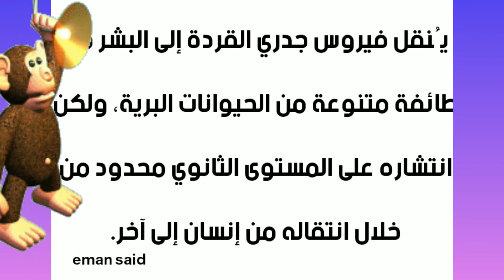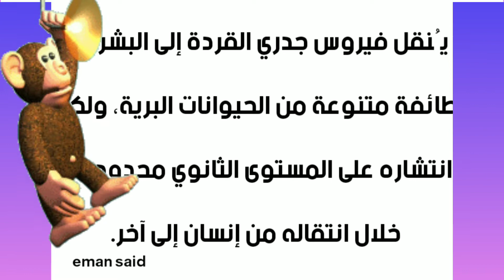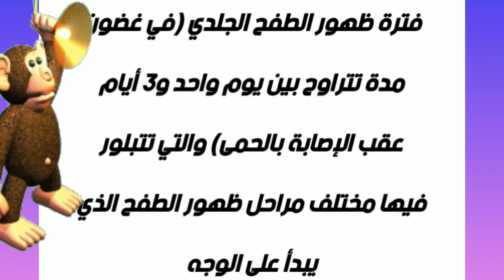فيروس جدري القرود أوروبا أميركا فيروس نادر كيف يصيب البشر وماذا نعرف عنه وهل له لقاح ام لا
جدري القرود .. فيروس نادر .. كيف يصيب البشر وماذا نعرف عنه
تعرف على العلاج
والعدوى
والمتابعة
كيف يصاب الانسان
الوقايه والعلاج